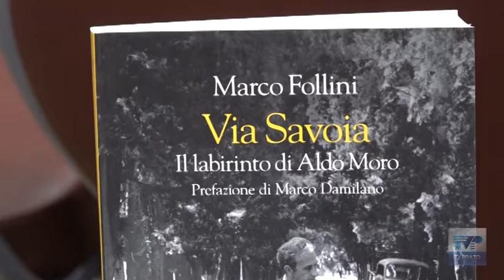"Via Savoia. Il labirinto di Aldo Moro", interviste a Marco Follini e Antonello Giacomelli